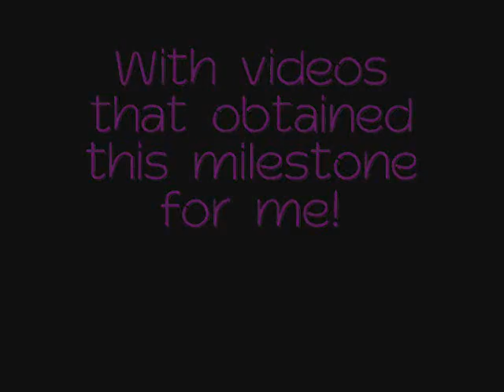100 subscribers *about time :p)